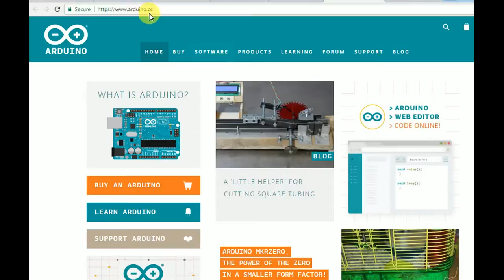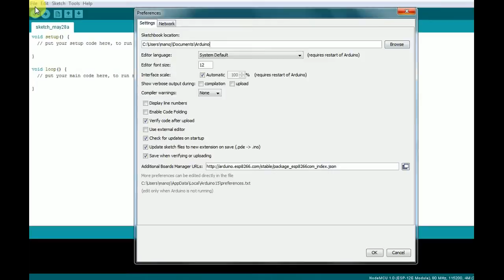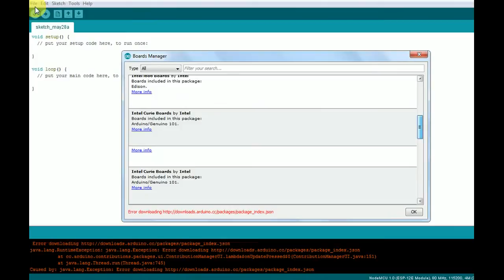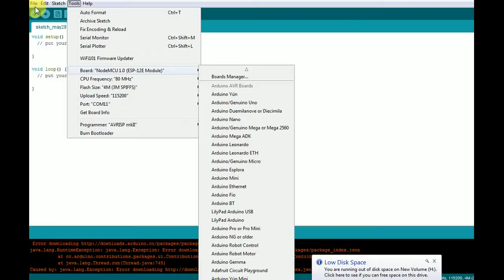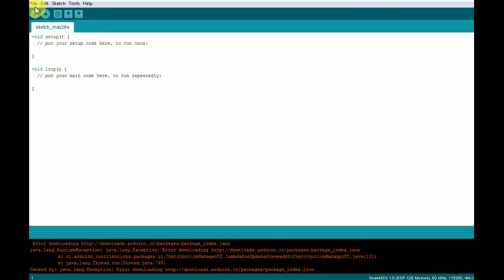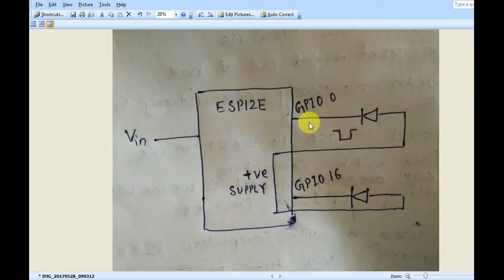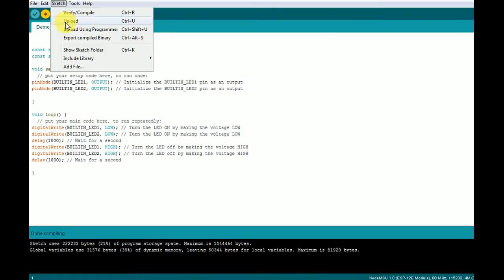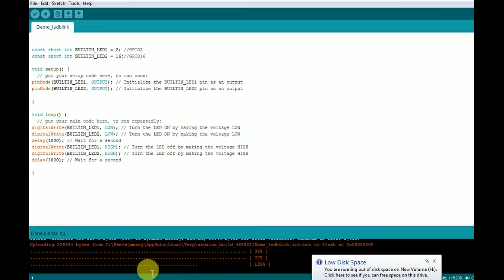ESP12E NodeMCU Configuration & Programming- Getting started with LED Blink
This explains how to configure ESP12E NodeMCU and load programs into it.It also demonstrates LED Blink program using Arduino IDE and 2 onboard LEDs load.